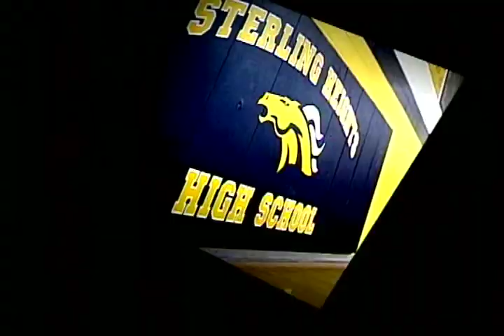SHTV GOTW Title Sequence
This is the last Game of the Week title sequence that I produced and cut at the City of Sterling Heights.